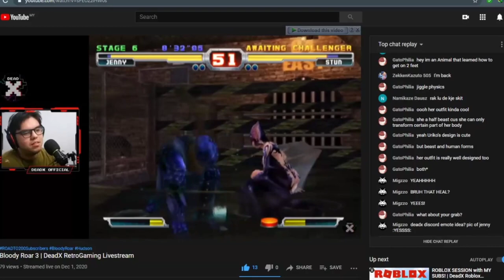MILESTONE ACHIEVED! OFF TO 500 SUBSCRIBERS NOW !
Thank you to Raen, Zekken and Diena for promoting our channel on their social media!

Thank you to the people in the Discord servers for supporting this channel! :D
1. HYPEBEAST
2. VALORANT YO
3. SALMON IS GOOD
4. SETAMAN PALACE (Wanna join DJ Events? Join them on Discord! Link's below :D

Cheers to more content from DeadX Official channel :D